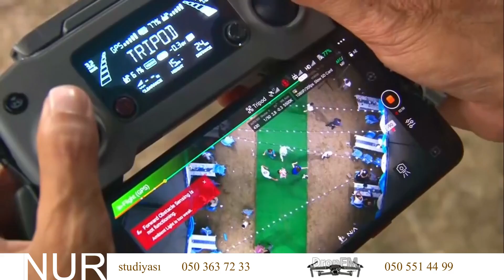Masallı Sığıncaq toyu - 2. Ruslan Zahidov "Popuri" .